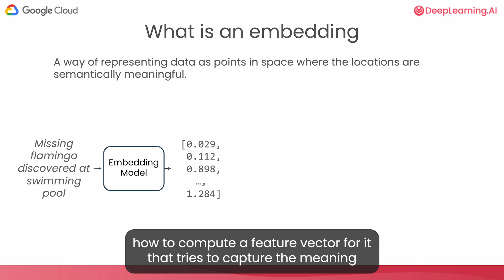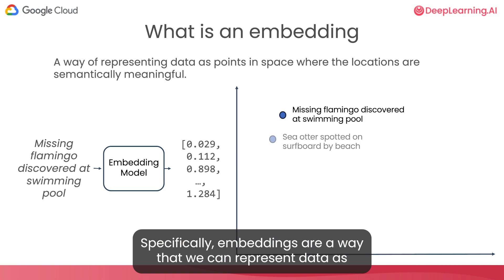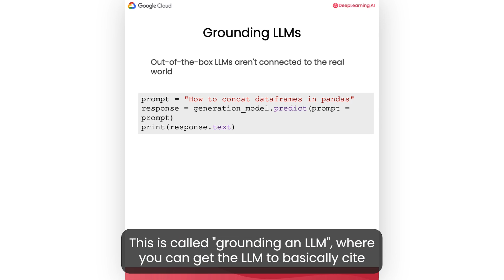New course with Google Cloud: Understanding and Applying Text Embeddings with Vertex AI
Introducing a new short course made in collaboration with Google Cloud: Understanding and Applying Text Embeddings with Vertex AI.

Text embeddings, which are numerical representations of text, play a significant role in various tasks involving the identification of similar items, like Google searches, online shopping recommendations, and personalized music suggestions.

With this course, you’ll harness the capabilities of Google Cloud’s Vertex AI API to generate text embeddings for tasks like classification, outlier detection, text clustering, and semantic search.

Upon finishing the course, you’ll acquire the skills to:

- Use text embeddings to capture the meaning of sentences and paragraphs
- Use the ScaNN (Scalable Nearest Neighbors) library for efficient semantic search
- Combine text generation from an LLM with semantic search to build a question-answering system

Start integrating text embeddings into LLM applications today!